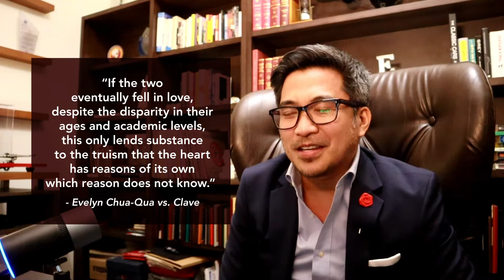Episode 4: "The heart has reasons of its own, which reason does not know."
Atty. Estrada talks about teacher-student romantic relationships. Is it considered a crime? Is it immoral? Can it be a valid ground for dismissal of the teacher from employment? Atty. Estrada also talks about child abuse through sexual abuse, the Safe Spaces Act and two landmark cases.